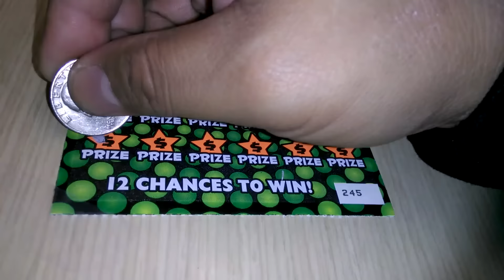TINA NY SCRATCHOFF #49